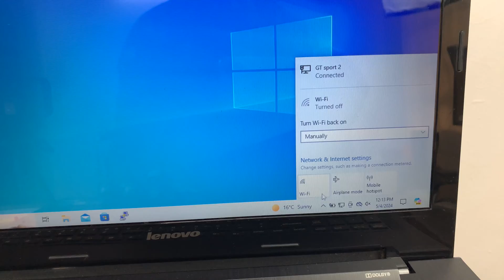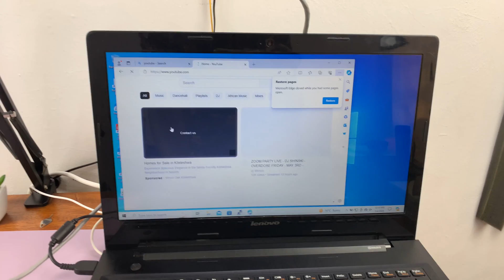How To Connect Laptop To Router via Ethernet Cable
Learn how to connect  your laptop to a router via an Ethernet cable. We'll walk you through the simple steps to establish a wired connection between your laptop and router.

Are you tired of sluggish Wi-Fi connections or simply want a more stable internet connection for your laptop? Connecting your laptop to a router via an Ethernet cable might just be the solution you need!

Whether you're a tech novice or just need a quick refresher, this tutorial breaks down the process into easy-to-follow steps.

Connect Laptop To Router via Ethernet Cable:

Step 1: Identify the Ethernet ports on both your laptop and router. These ports are typically labeled "LAN," "Ethernet," or represented by a symbol resembling three connected lines.

Step 2: Take one end of the Ethernet cable and plug it into the Ethernet port on your laptop. Ensure it clicks into place securely.

Step 3: Next, plug the other end of the Ethernet cable into an available Ethernet or LAN port on your router. In most cases, your laptop should automatically detect the wired connection and configure the network settings accordingly. If not, use the video guide below, to get your connection up.

Step 4: Once your laptop is connected to the router via Ethernet cable, open a web browser and navigate to a website to confirm that you have internet access. If successful, congratulations! You've successfully connected your laptop to the router via Ethernet cable.

Cell Phone Tripod Adapter